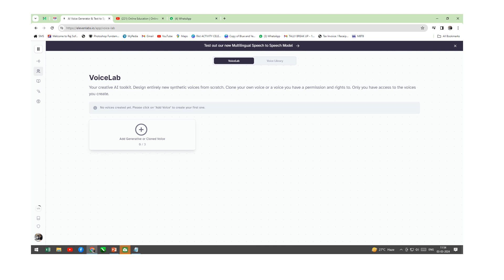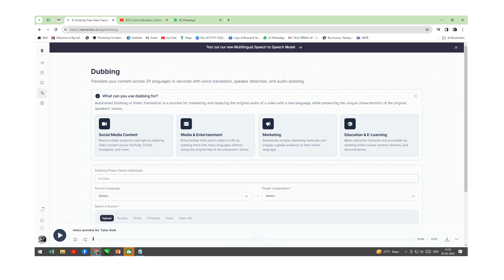Cl ke sath Digital M,arketing Silkhna chahte Ho To Aaj jav Raj Computer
Phone: